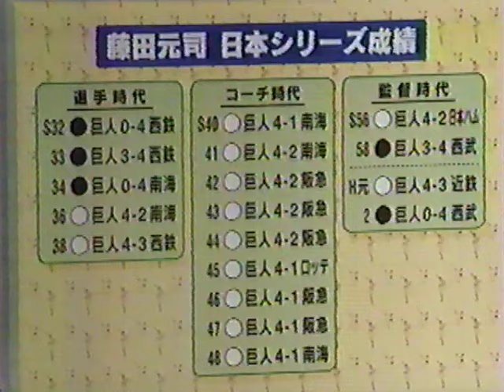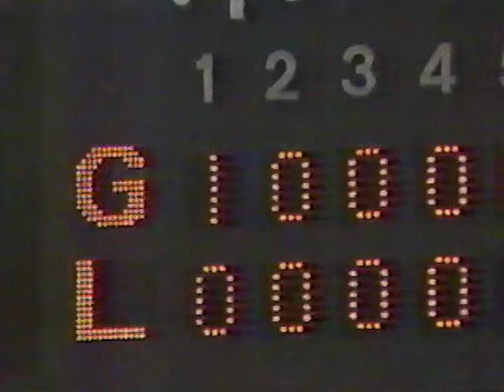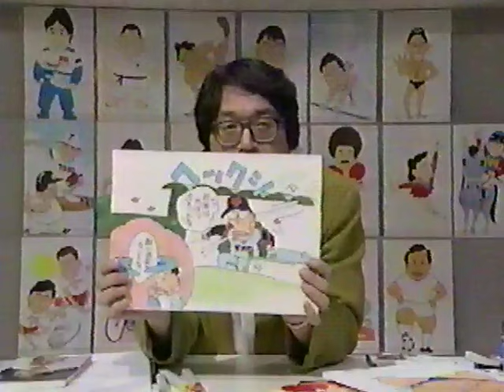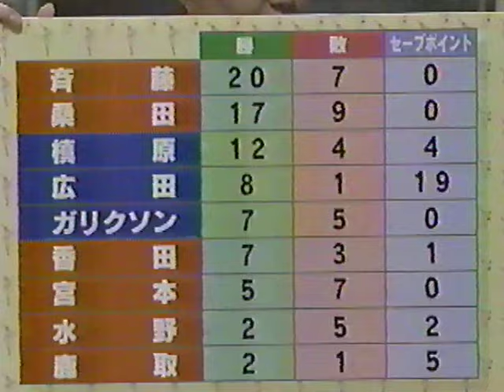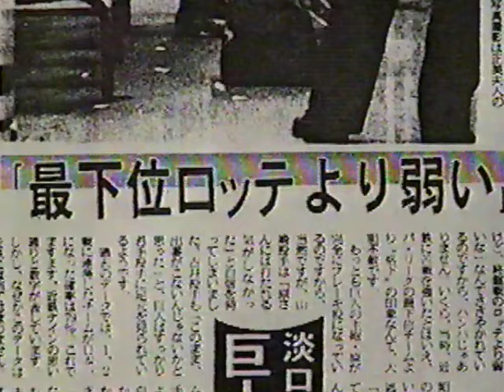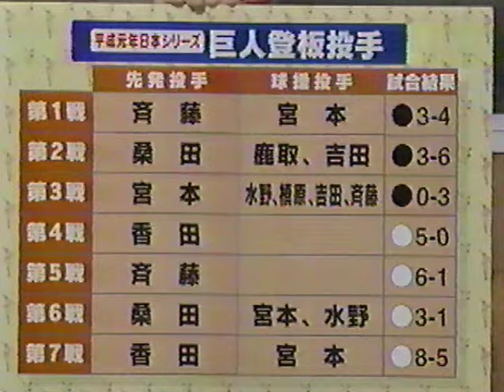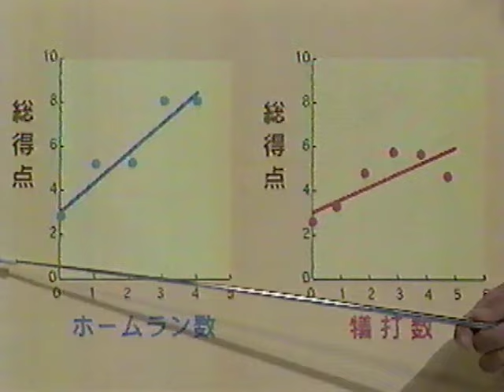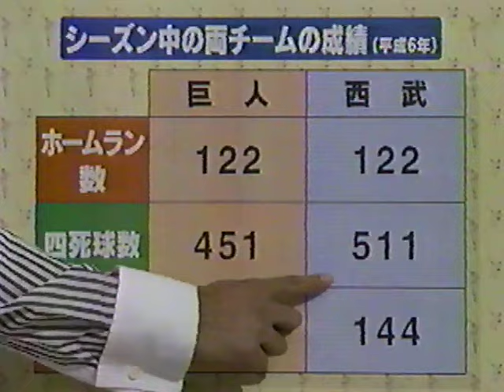スポーツ１００万倍（巨人vs西武、巨人vs近鉄）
１９９４年頃に放送。ゲストは藤田元司さん。